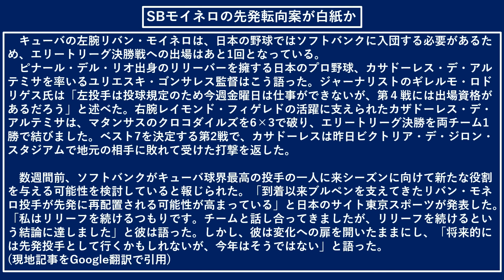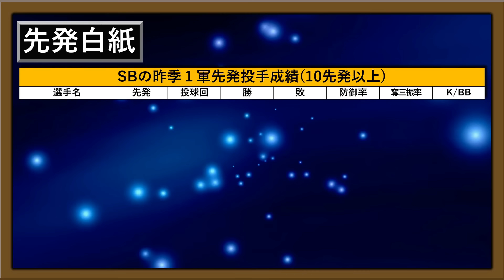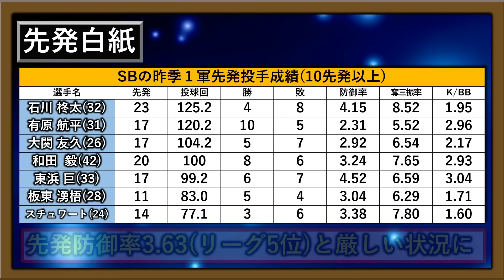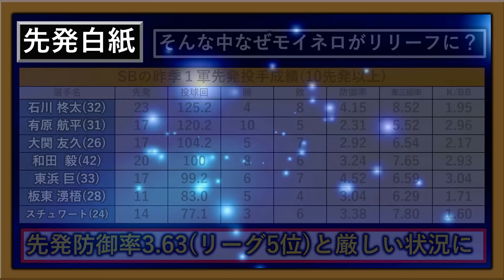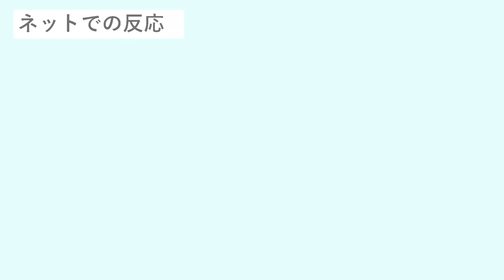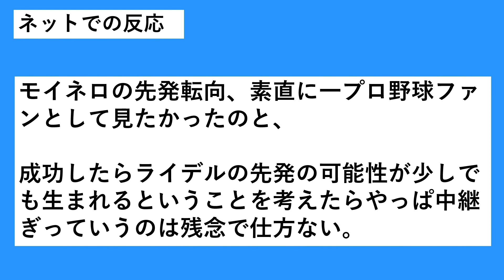【一体なぜ！？】ソフトバンク『リバン・モイネロ』の先発転向案が白紙に！人的補償で西武に移籍した『甲斐野央』らの流出の影響や、『バウアー』や『柳賢振』ら大物助っ人先発の獲得に目途が立った説も浮上！？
【記事引用先】

再生リスト